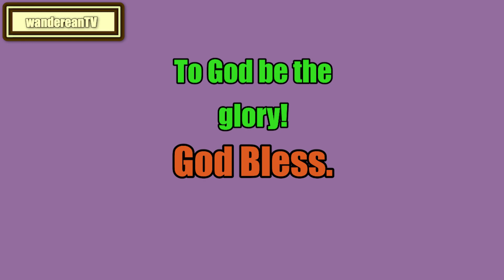Leviticus Chapter 23 verse 4 || John Gill’s Exposition of the Entire Bible